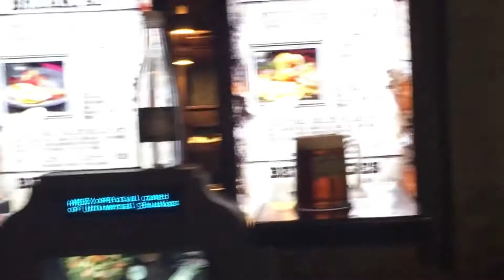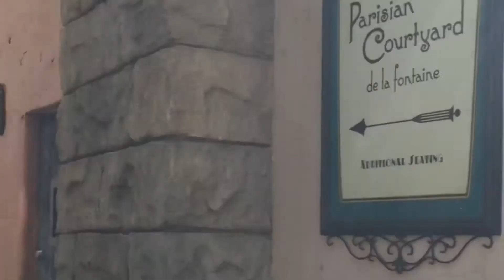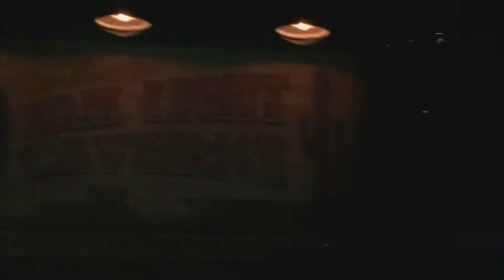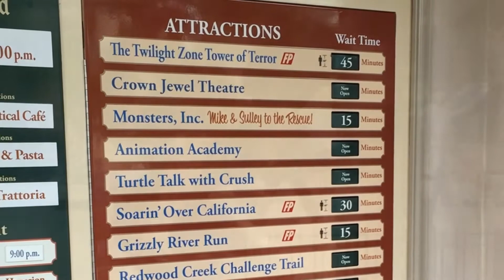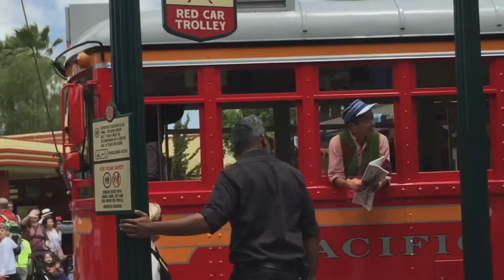Travel Vlog | Nostalgic Trip | Texas to Universal Studios to Disneyland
Let’s take a nostalgic trip from Texas to California - Universal Hollywood & Disney California Adventure. Join us on one of our favorite trips from the past.

Musician: Jeff Kaale

Musician: Jeff Kaale

Musician: Jeff Kaale